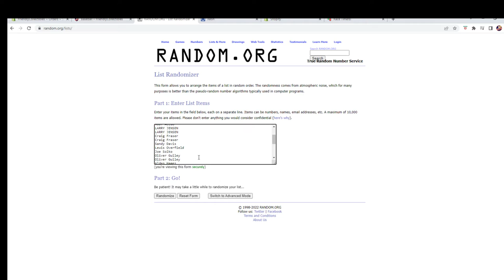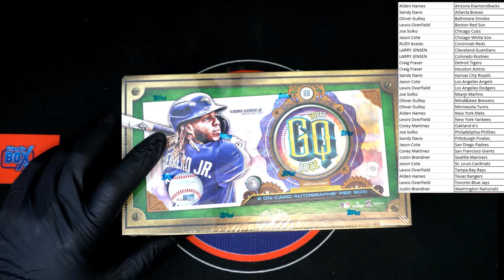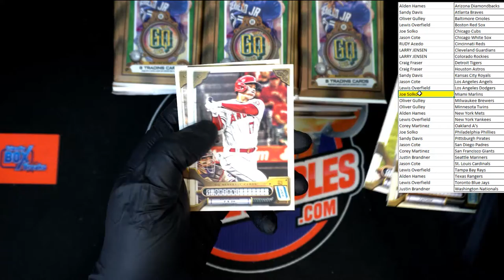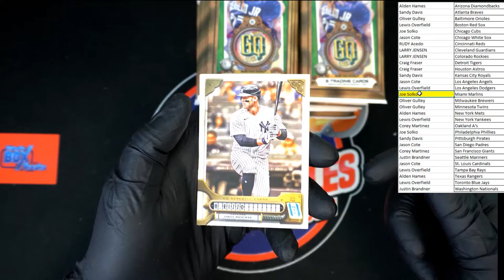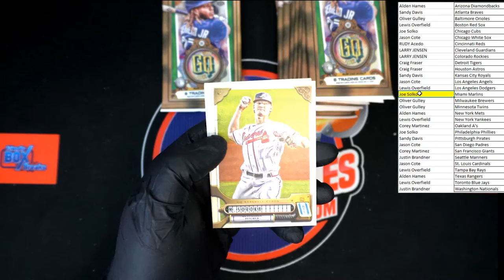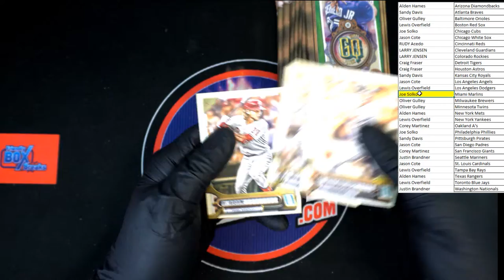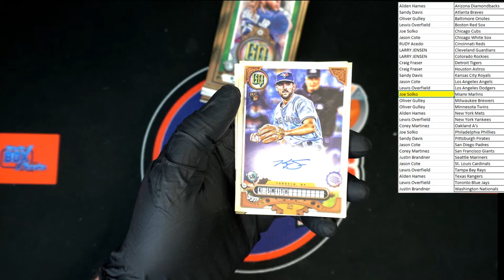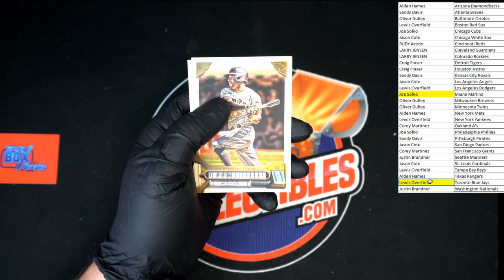2022 Topps Gypsy Queen Baseball Hobby Box ID 22TOPSGQPYT101